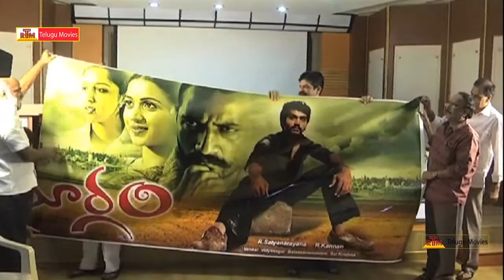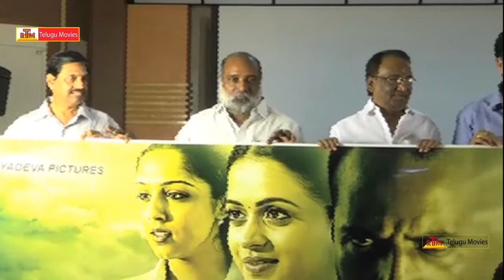Maargam / Margam Poster Launch - Vinay Rai,Bhavana,Lekha Washington (HD)